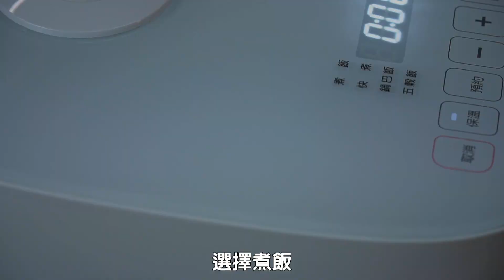【禪居食堂】南瓜燉飯 3步驟輕鬆上桌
全年生產的南瓜，外觀鮮豔、口感綿密鬆軟，整顆南瓜從外皮到籽都富含營養價值，堪稱「超級食物」，是美國癌症研究所挑選15種防癌食物之一。「禪居食堂」繼番茄燉飯後，再度示範使用電子鍋就能輕鬆做出可口的南瓜燉飯。

南瓜有豐富的膳食纖維、多種礦物質、β-胡蘿蔔素、維生素Ａ、Ｅ，以及鋅、硒、鈷等稀有元素。其中，β-胡蘿蔔素含量更是瓜類之冠。β-胡蘿蔔素有很好的抗氧化力，能抑制癌細胞生長，也是視網膜感光所需的營養素，能保護視力，並增強黏膜及皮膚的健康。

食材

水2杯
米2杯
中型栗子南瓜半顆
腰果1碗
鹽1小匙
油1大匙
醬油膏1大匙
胡椒粒
示範為4~6人份，若想煮2人份，可自行將食材減半。

作法

1.先將米洗好備用。
2.南瓜用沸騰的熱開水浸泡5分鐘，表皮軟化後切開去籽，再切成適口大小備用。
3.將米及南瓜、腰果依序放入電子鍋，加入調味料後，再倒入2杯水，選擇煮飯鍵，煮好後再燜15~20分鐘，即可食用。

貼心小叮嚀：南瓜用熱水燙過和洗淨後，切的時候較不費力；料理南瓜時，可以連皮一起吃，輕鬆吃到營養。